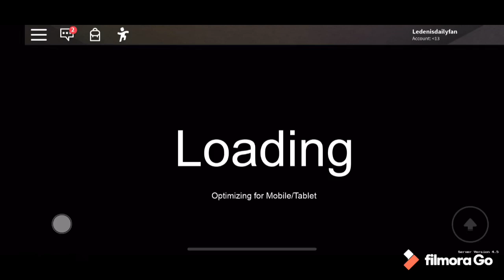Short video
Fnaf